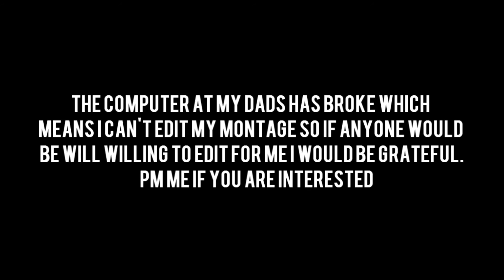Update + Bonus Clip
Pm me if you are interested Plz.